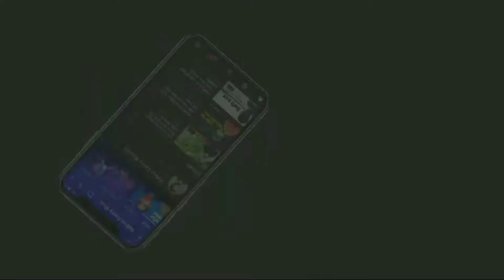কম খরচে কুমিল্লা টু কক্সবাজার ভ্রমন | Kom Khoroche Comilla To Cox.bazar Bromon | Travel Vlog | BD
কম খরচে কুমিল্লা টু কক্সবাজার ভ্রমন | Kom Khoroche Comilla To Cox.bazar Bromon | Travel Vlog Cox's Bazar

I Making Videos Just All Of Your Entertainment
Thankyou So Much Guys For Your Huge Support And Respect.

Welcome To Robius Sanny Bhuiyan Youtube Channel.
It's Me Sanny Bhuiyan And I Am Bangladeshi motovloger
I Make Bike Rides, Vlogs.
Thankyou...

vlog Bangladesh

Kw : Robius Sanny Bhuyan,Sanny bhuiyan,Sanny Vlog,motovlog Bangladesh,Sanny Bhuiyan Lifestyle,Sanny Vlogs Sanny Bhuiyan New Vlog,Robius Sanny Bhuiyan Bike Vlog,Sanny bhuiyan motovloger ,motovlog Bangladesh,Bangladesh,Bike motovlog ,,Sanny Challenges,Robius Sanny Bhuiyan ,Vlog Bagladesh,Vlogs,Sanny,Bhuiyan.